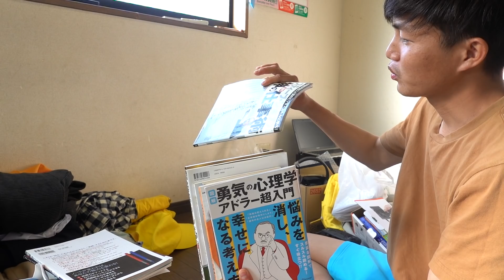Chuẩn Bị Hành Lý Về Nước || San Vlog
chuẩn bị hành lý về nước
Đừng quên kết bạn hoặc theo dõi San Vlog trên Facebook nhé